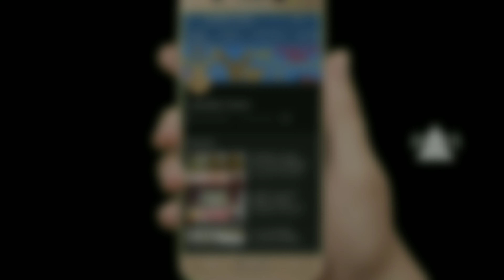LATEST 916 GOLD RING'S DESIGN'S FOR MEN WITH WEIGHT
𝔻𝕖𝕤𝕔𝕣𝕚𝕡𝕥𝕚𝕠𝕟:

       𝕋𝕙𝕚𝕤 𝕔𝕙𝕒𝕟𝕟𝕖𝕝 𝕚𝕤 𝕗𝕠𝕣 𝕘𝕖𝕟𝕖𝕣𝕒𝕝 𝕚𝕟𝕗𝕠𝕣𝕞𝕒𝕥𝕚𝕠𝕟 𝕡𝕦𝕣𝕡𝕠𝕤𝕖𝕤 𝕠𝕟𝕝𝕪. 𝕎𝕖
𝕕𝕠𝕟’𝕥 𝕤𝕖𝕝𝕝 𝕒𝕟𝕪 𝕚𝕥𝕖𝕞𝕤 𝕝𝕚𝕤𝕥𝕖𝕕 𝕠𝕟 𝕠𝕦𝕣 𝕔𝕙𝕒𝕟𝕟𝕖𝕝
                     𝕋𝕙𝕒𝕟𝕜𝕪𝕠𝕦